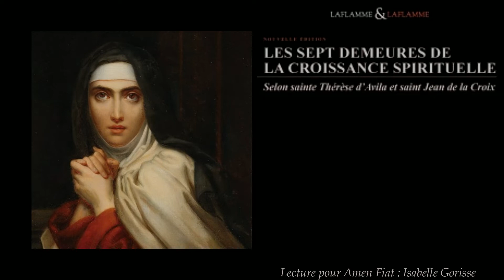Marcel Laflamme - Les Sept Demeures - Leçon 1 - Les Fondements de la Croissance Spirituelle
Lecture de l'ouvrage de Marcel Laflamme "Les Sept Demeures de la Croissance Spirituelle, selon Ste Thérèse d'Avila et St Jean de la Croix".

Leçon 1 - Les Fondements de la Croissance Spirituelle

Lu par Isabelle Gorisse pour Amen Fiat - Merci infiniment.
Publié avec l'accord de l'éditeur.